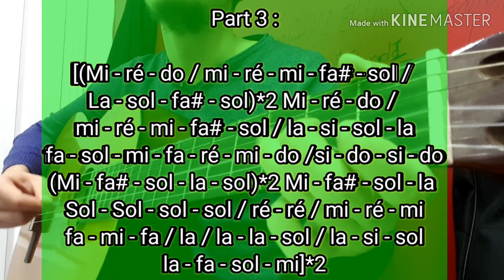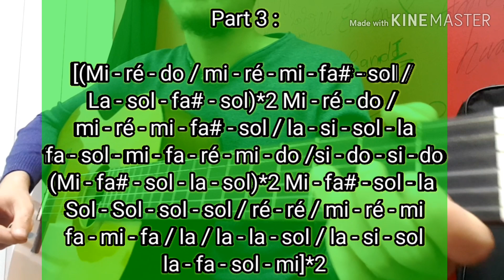Cours De guitare Andalou N°31 ( touchia Sika Part 3 - توشية صيكا جزء 3 )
UN MAX DE PARTAGE SVP 🖤🎼🎵🎸